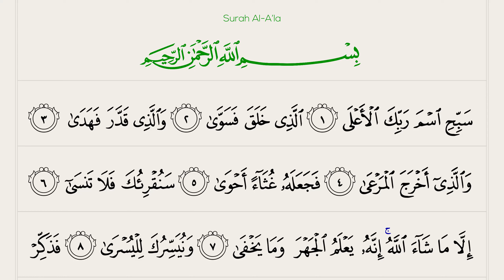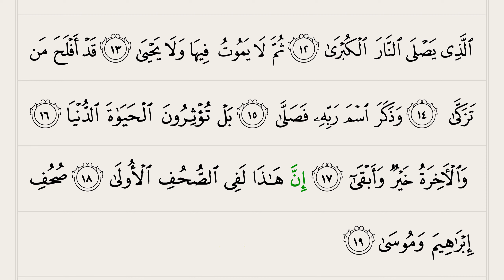﴾87﴿. Surah Aʿla ﴾ الأعلى ﴿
Surah Al-A'la (The Most High)

Al-Aʻla (Arabic: الأعلى) is the 87th chapter (Surah) of the Quran consisting of 19 verses.

The surah that opens with the command to highly exalt God, the Divine One who is The Most Exalted, far above all that is unworthy that people wrongly attribute to Him. It is named after “the Most Exalted” (al-aʿlā), mentioned in verse 1 . The surah reassures the Prophet Muḥammad that God will help him and urging him to continue with his mission. The temporary nature of this world is highlighted through mention of the short life of green pasture (cf. verse 10:24 and verse 18:45 ).

The surah is also known as: Glory to Lord in the Highest, The Highest, The Most High.